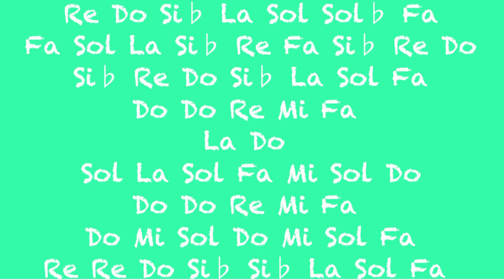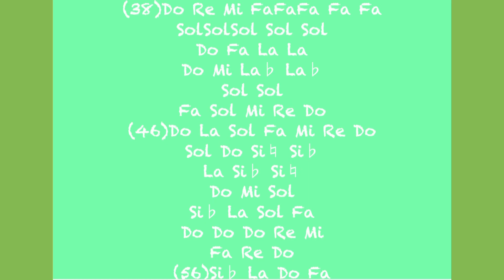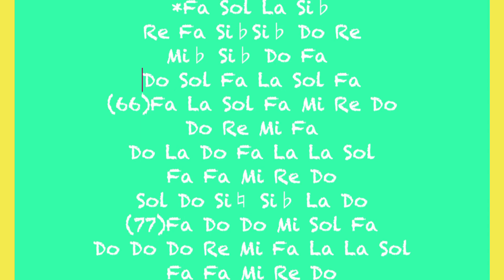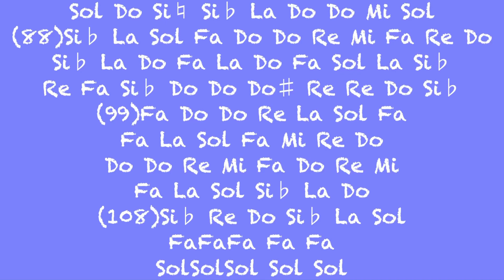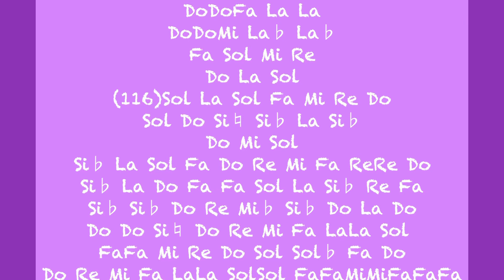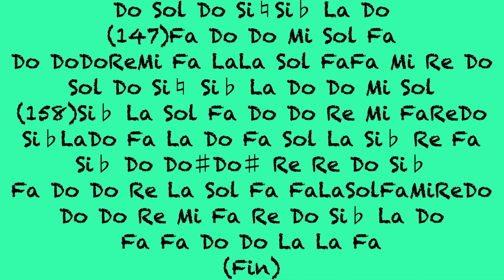Como Tocar Tuba | “Mi Gusto Es” Tutorial Para Tuba